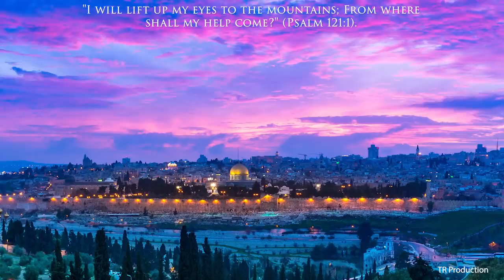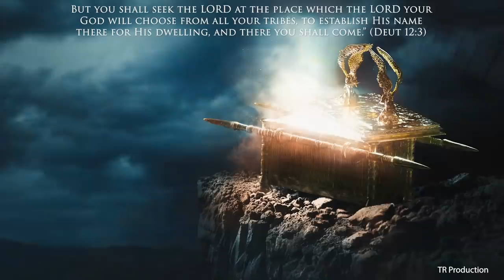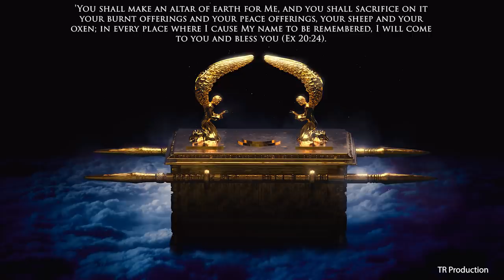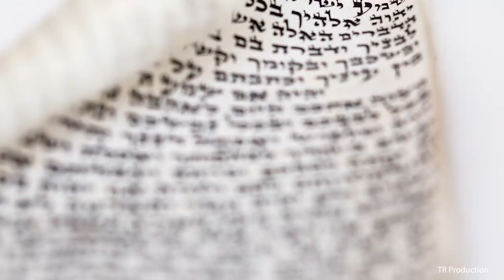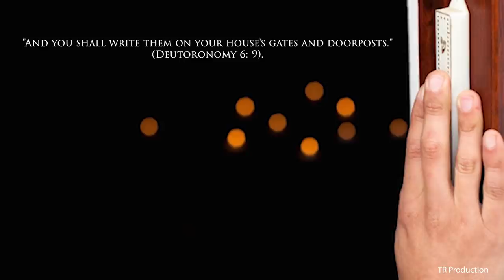The name of God found in Jerusalem? Episode 1: Topography of Jerusalem.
First premiere episode of the "History of Jerusalem" series. We start with the topography of Jerusalem and a very interesting geographic arrangement of Jerusalem. 3D models were made in the unity program.
Shots used:
Clip from the train: https: // V = _rb2Z ...
Clip from the drone on the roads to Jerusalem: https: // V = Gxo6N ... Crusaders shots from the movie Kingdom of Heaven
View of the road from Jericho to Jerusalem: https: // V = 2VzeJ ... Pictures used in the video come from
Bible Lands Album collection
Maps used in the video come from Satellite Bible Atlas
The rest of the shots, photos, videos and models are private collection.